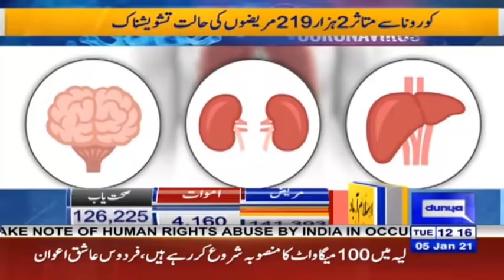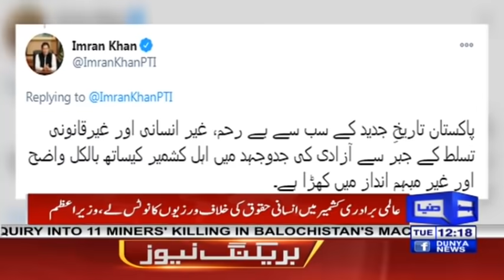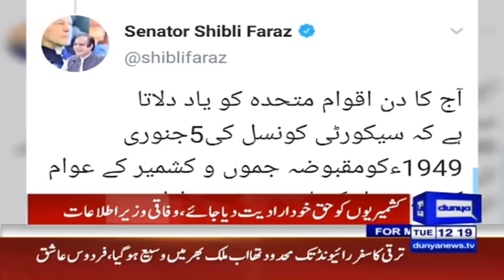Along with Coronavirus PDM Also Will Finished | Headlines 12 PM | 5 January 2021 | Dunya News | HA1K